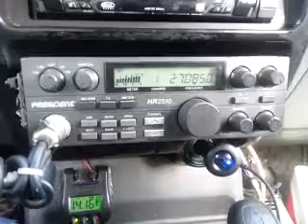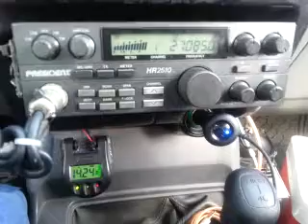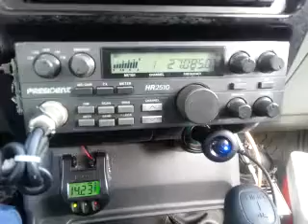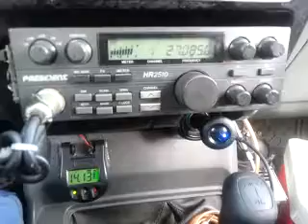02-11-2014 ModSqd NvKidCA ThunderLipsAK Zero56WA